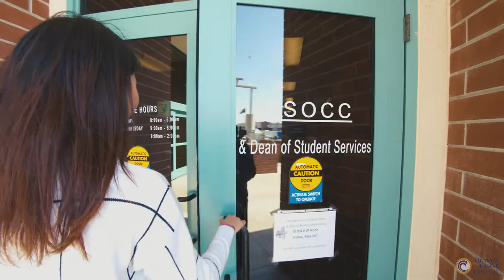Thao Nguyen, Vietnam | Orange Coast College Global Engagement Center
Orange Coast College is one of the leading community colleges in the U.S. for hosting international students. For more information about OCC, download our ebrochure

Orange Coast College's 164-acre campus is located in Costa Mesa just minutes from Southern California’s beautiful beaches. Founded in 1947, with classes beginning in 1948, OCC has grown into one of the nation’s largest -- and finest -- community colleges, enrolling more than 25,000 students each semester.